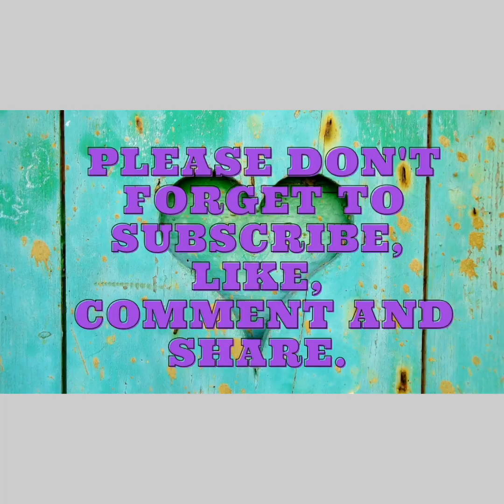Cape Town City FC failed to PUNISH Mamelodi Sundowns | See their misses! | 😳DStv Premiership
City will look back at this game against Sundowns and feel that they could have won it.